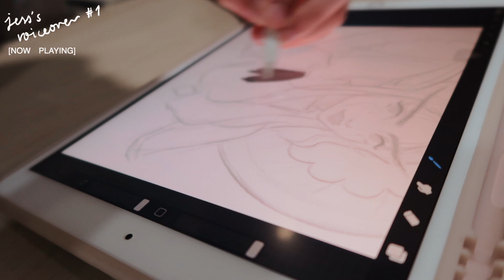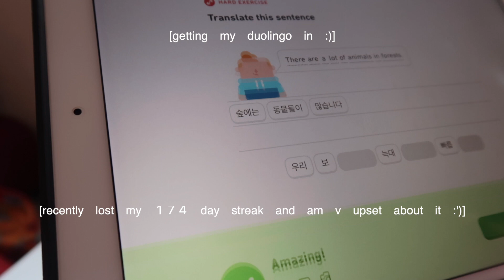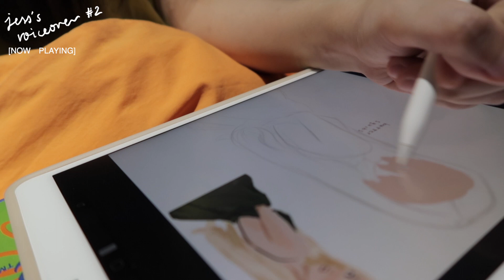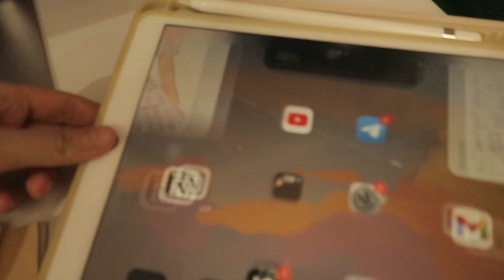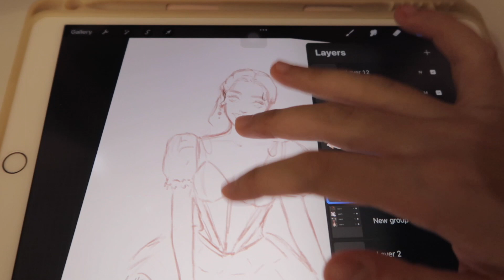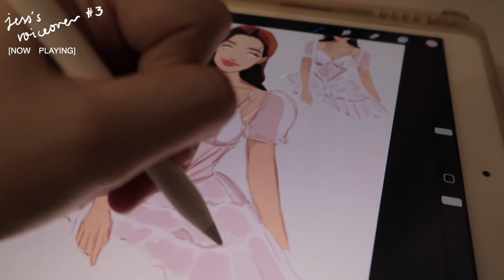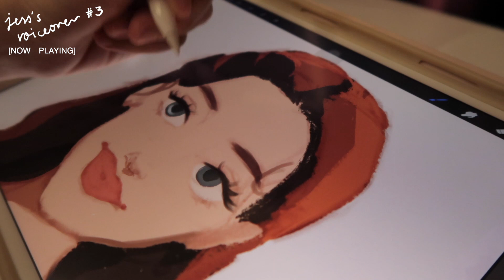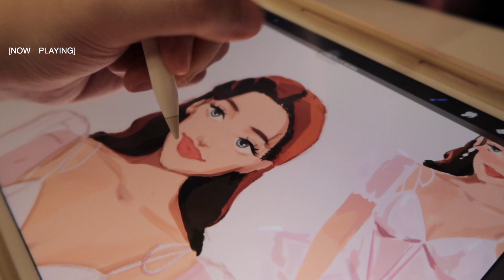homebody days 💌 lots of ipad drawing, reading, changing my art style ✦ studio vlog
been a hot minute but here is another art vlog! snippets of my days at home, drawing on my ipad, catching sunsets & reading non-fiction, among other things. life is about to pick up again soon after the holidays and i'm trying to savor the small quiet moments as much as i can :')
thank u for being here. till next time,
💌 jess xx